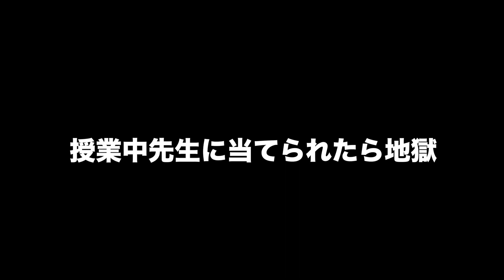【コミュ障すぎる陰キャラあるある】